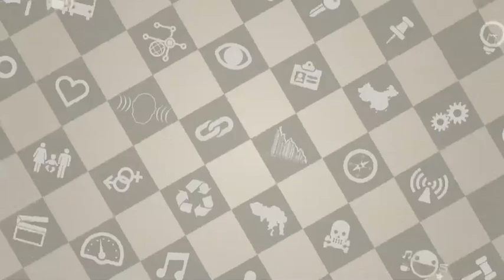印尼總統選舉有死傷 中港印三地未來展望 (黃永,許楨) 開嚟見我 開電視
2019年印尼總統選舉結果將於5月22日公布，初步估計尋求連任的總統佐科維多多有較高支持率。今天請來印尼香港商會的區域主席游錦安，來談談佐科維多多過去五年的政績，及未來印尼香港中國三地的經濟展望。

相關香港新聞:
1. 李慧玲: 如果逃犯條例6月9號100萬人上街，商界就有好多個田北俊倒戈！(主持：李慧玲、桑普 烽煙訪問岑子杰) 左右大局 D100 ASI
2. 中美貿易戰習近平後攔失火，新華社發舊稿揭權爭內鬥！(主持：李慧玲、桑普) 左右大局 D100 ASI
3. 特朗普突然放生華為 huawei 任正非90天玩緊乜？大疆無人機也被追撃，下個輪到馬雲！？(主持：李慧玲、桑普) 左右大局 D100 ASI